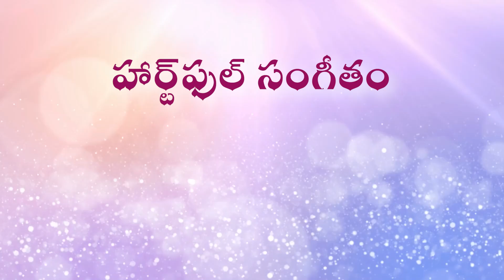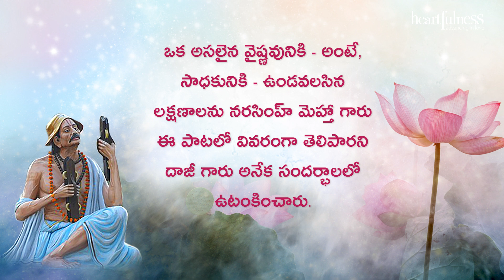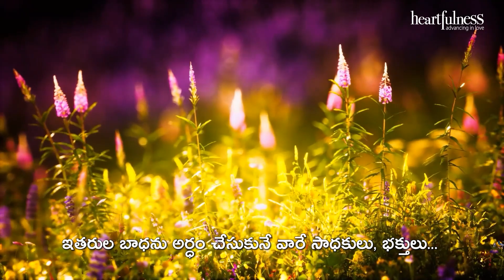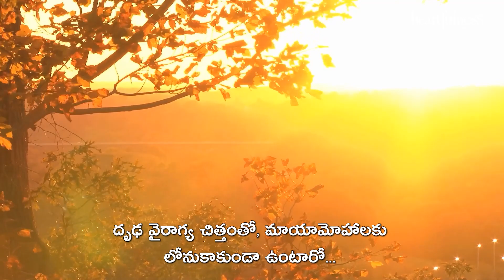Vaishnav Jan To | వైష్ణవ జనతో | वैष्णव जन तो तेने कहिये